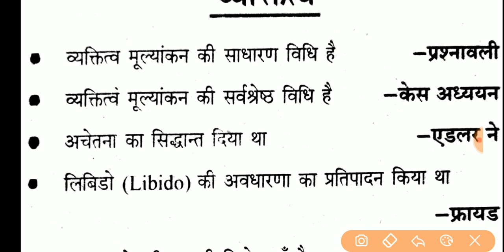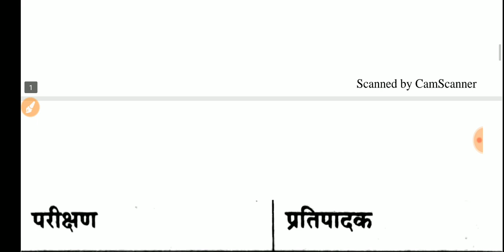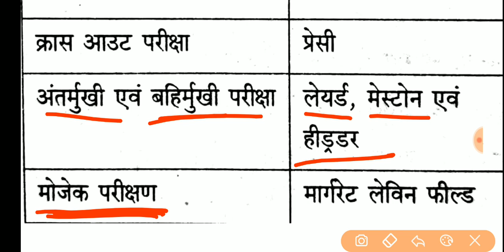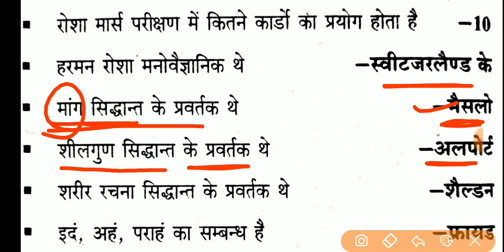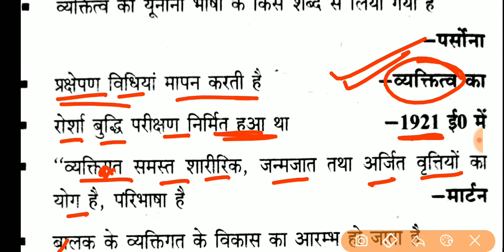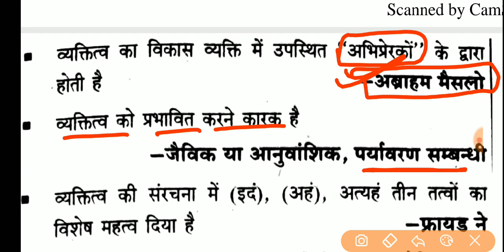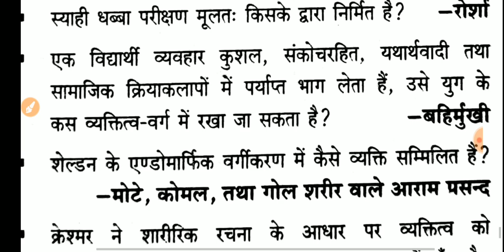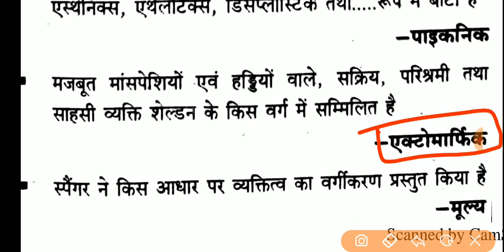🔥व्यक्तित्व बेस्ट प्रश्नोत्तरी | बिंदुबार जानकारी | 64 महत्वपूर्ण बिंदु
Personality Complete Questions | 64 Most Important Points |